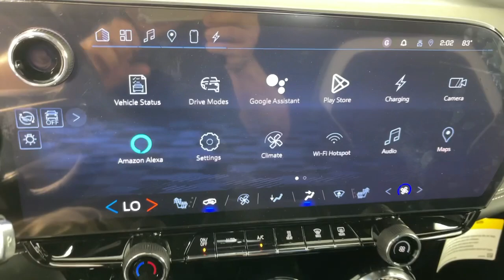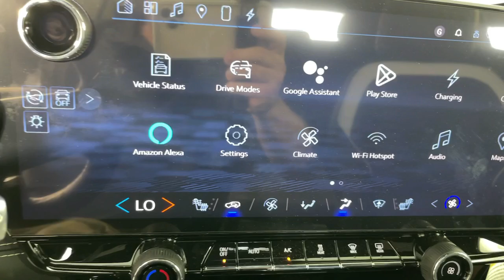2024 Chevrolet Blazer_EV eAWD LT Pasadena, Glendale, Los Angeles, San Gabriel Valley, Monrovia ...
New 2024 Chevrolet Blazer_EV eAWD LT available at Sierra Chevrolet located in 721 E Central Ave, Monrovia, CA, 91016.
Stock#: D499384 - VIN#: 3GNKDBRJ3RS199384